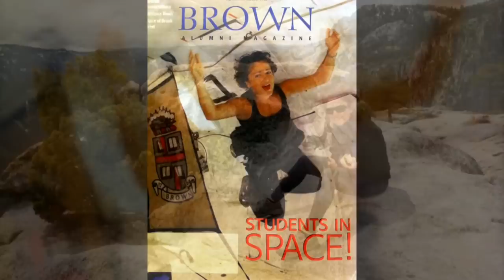Slideshow: 2013 NASA Astronaut Candidate Jessica Meir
More info...